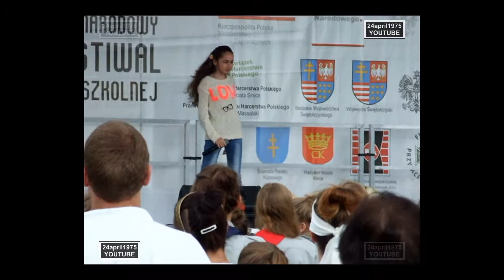Scouts Cultural Festival of School Youth Kielce Poland 2013 07 15 E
What is the name of the artists?
Знаете ли вы, название группы?
Если вы знаете название - напишите мне, пожалуйста.